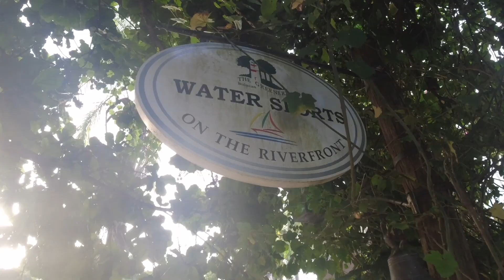PRENUP VLOG | BEHIND THE SCENE | HOW TO SHOOT PRENUP VIDEO | THE GREENERY BULACAN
Just sharing to ya'll our Prenup Shoot. Hope you enjoy the Video!!!